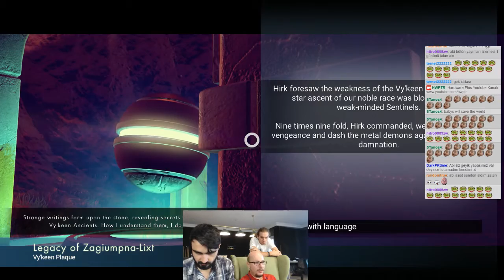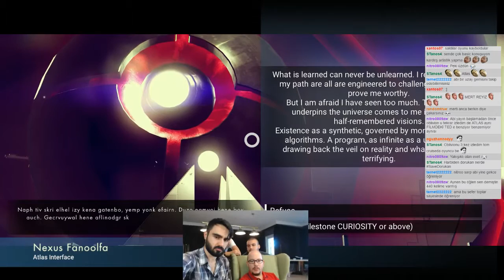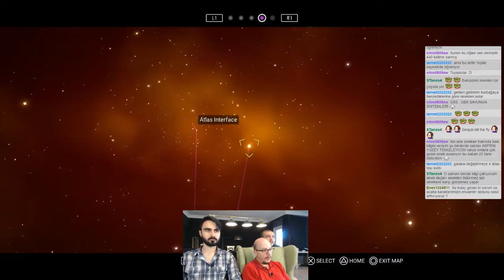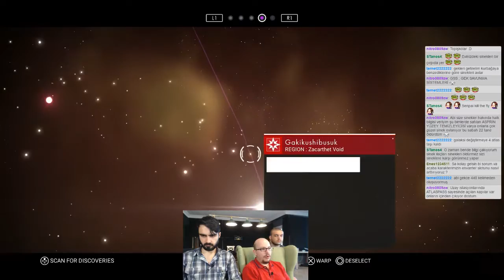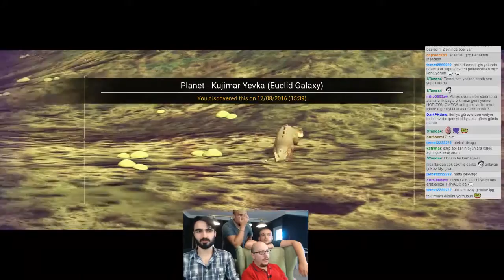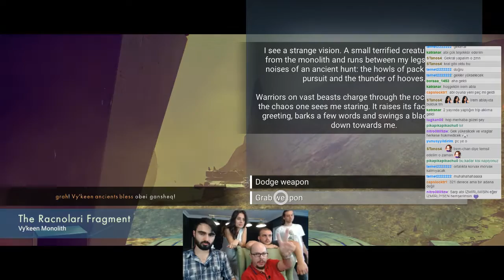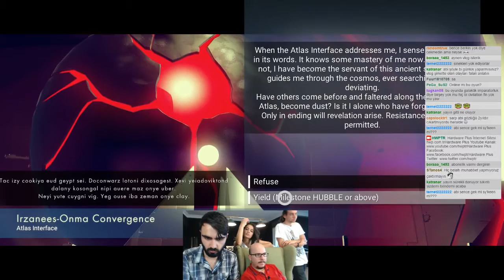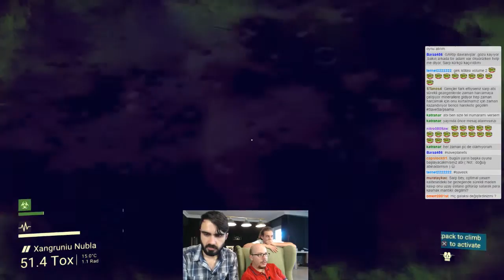No Man's Sky Oynuyoruz #11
Oyun dünyasının uzun süredir büyük bir heyecanla beklediği No Man's Sky nihayet çıkış yaptı. İngiliz oyun stüdyosu Hello Games tarafından geliştirilen oyun; aksiyon, macera ve hayatta kalma ögelerini bünyesinde barındırıyor. Bir açık dünya, daha doğrusu açık evren oyunu olan No Man's Sky'da oyuncular, evrende dolaşarak çeşitli gezegenleri keşfedecekler. Oyunda 18 kentilyondan (18×1018) fazla gezegen bulunuyor ve bu gezegenlerin her birinin kendine has özellikleri bulunuyor. Bu rakam o kadar büyük ki oyunun haritasının tamamını keşfetmenin birkaç milyar yıl alabileceği söyleniyor.

Birinci şahıs bakış açısıyla oynanan oyunda, kendi uzay gemilerini inşa ederek gezegen gezegen dolaşabiliyor ve karakterlerini geliştirebiliyorlar. Ayrıca oyunda, ilk keşfedilen gezegenlere ve canlı türlerine isim verilebilecek. No Man's Sky evreni; keşif, hayatta kalma, savaş ve ticaret olmak üzere dört temel üzerine kurulu. Oyunu farklı kılan en önemli etmen ise oyundaki gezegenlerin bir algoritmaya bağlı olarak oluşturuluyor olması.